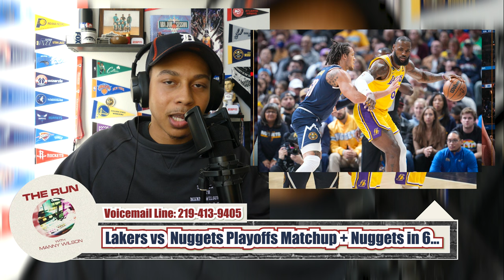Lakers/Nuggets Playoffs Series Breakdown + Lakers Don't Stand A Chance If They...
The last time the Nuggets and Lakers matched up in the Playoffs, Jokic pulled out the broom and swept LeBron all the way to Cancun. Listen to what will be different and what will be the same as before.

YouTube: The Run with Manny Wilson
TheRunUSA.com